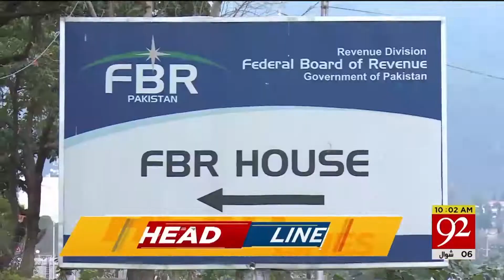Headlines | 6:00 AM | 10 June 2019 | 92NewsHDUK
Father of Naqeebullah Mehsud, who was murdered in a fake encounter, has rejected the politics in the name of his son.